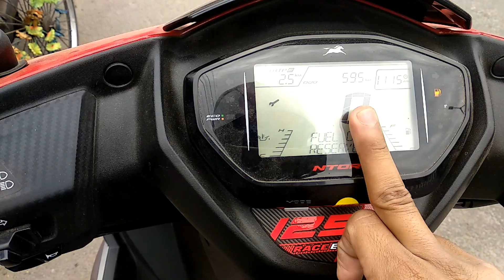TVS NTORQ MILEAGE TEST | HELMET STOLEN | MATCH GOT CANCELED | WASTE OF MONEY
TVS NTORQ MILEAGE TEST 40KMPL

HELMET STOLEN IN PARKING PLOT RS 1200

MATCH CANCELED IN ASSAM DUE TO RAIN
INDIA VS SRILANKA T-20 2020